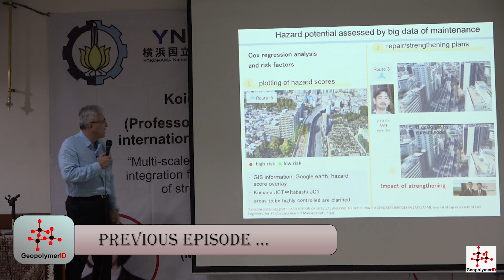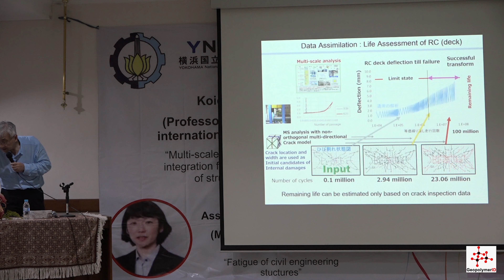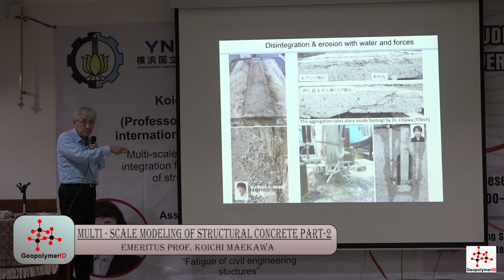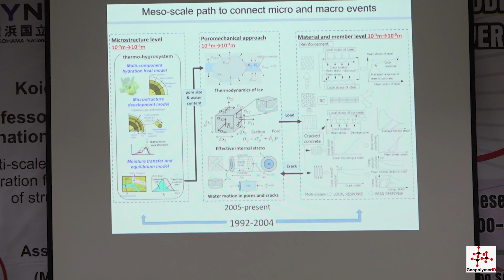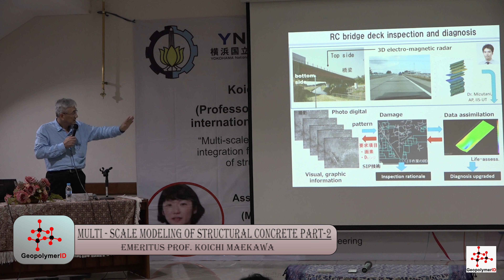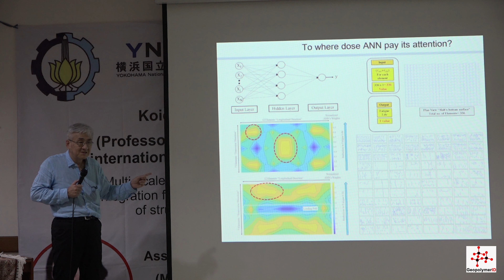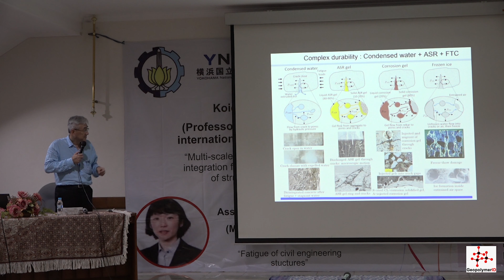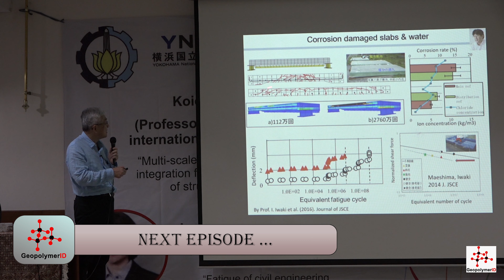[GUEST LECTURE] EMERITUS PROF KOICHI MAEKAWA - "MULTI SCALE MODELING OF STRUCTURAL CONCRETE PART-2"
guest lecture from prof. Maekawa at Civil Engineering dept. ITS